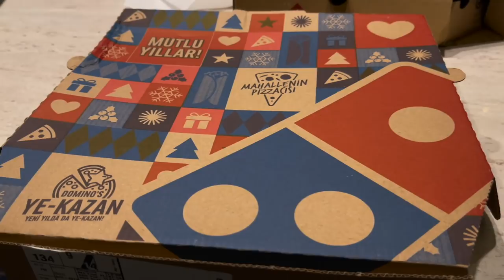WE'VE NEVER SEEN WEATHER THIS BAD BEFORE - EXPEDITION Ep 25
We start off this video where we left our last video, at a little parkup with Philly & Keely from the youtube channel @phillyandkeely who made us a really tasty vegan breakfast, from there we headed South East towards Antalya.

One of our main goals in Turkey was to arrange a meetup with any other vanlifers who were around the south coast at the start of the new year.  We did this a few years ago in Portugal and there we met Courts & Meeks for the first time, so you just never know who's going to turn up and if you'll then create long lasting friendships with.

So the dates were set, we all made social media posts with the meetup info and then, typically for our Turkey trip, the weather forecast dropped some bad news, over 3 days it would rain each day and up to 80mm of rain on just one single day!!